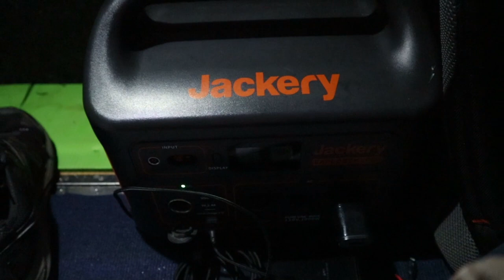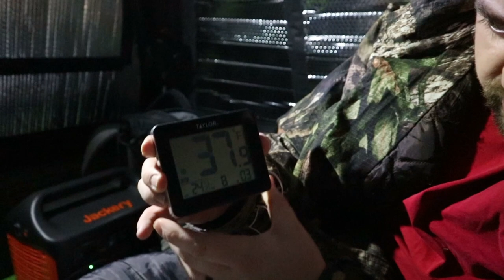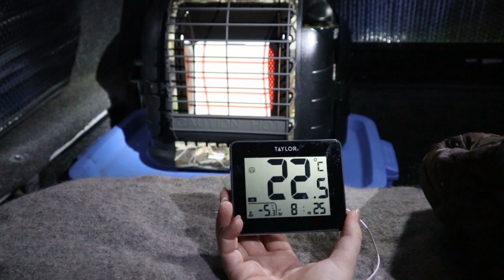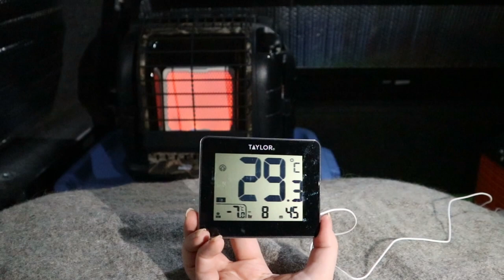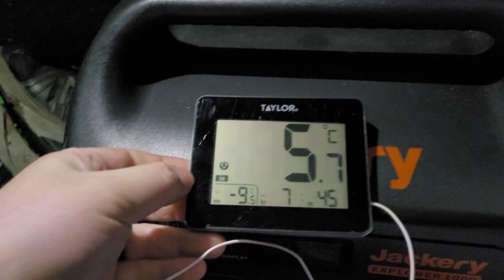WINTER TRUCK CAMPING WITH A BUDDY HEATER - Does It Live Up to the Hype??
It has been a brutal winter in Alberta, coupled with the fact I just finished six weeks of permanent night shifts at work! Rita & I get out for a long overdue camp in the truck rig, where we 'll be testing out our new Buddy Heater! In addition to showing off the heater, we've got some other additions/changes to the rig to show you as well. Here's to hoping this heater lives up to its reputation!

We bought our heater locally; however, here's an Amazon link for the same product

The small fan we use

Our Adventure Vehicle:
Truck Make/Model: Chevy Silverado 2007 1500
Canopy: CAP-IT High Rise
Our Home Area: Alberta, Canada

Cover photo done by Rita on Adobe Photoshop